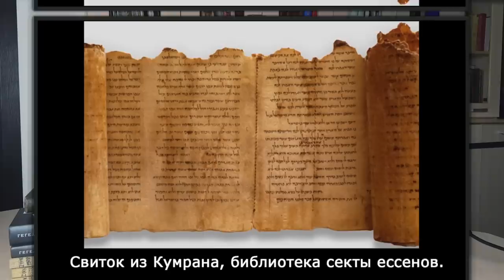История религии. Часть 9. Гибель республики, Мессии, христианство.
Клим Жуков. История религии. Часть 9. Гибель республики, Мессии, христианство.